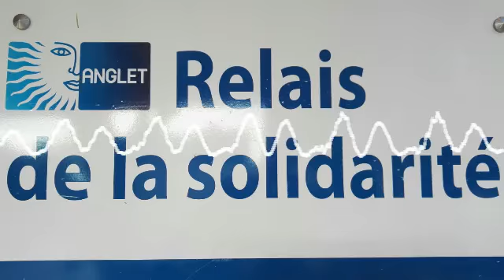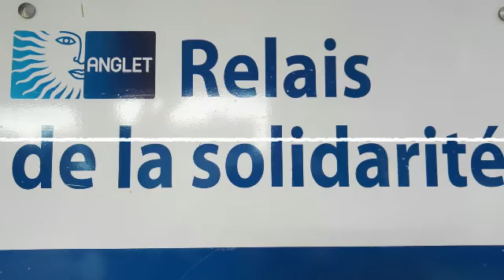La rentrée au resto du coeur d'Anglet